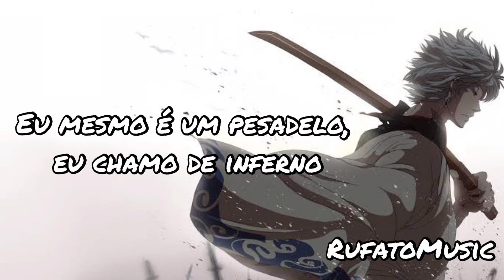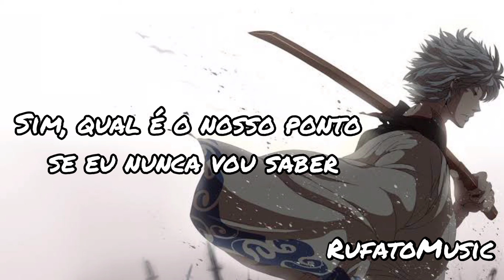Diamond Eyes - Flutter [Tradução//Legenda]